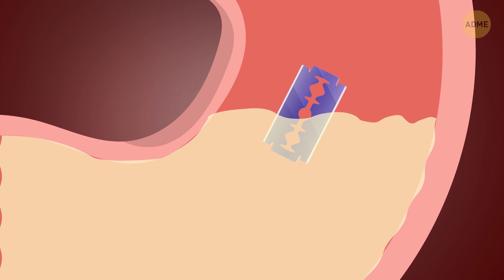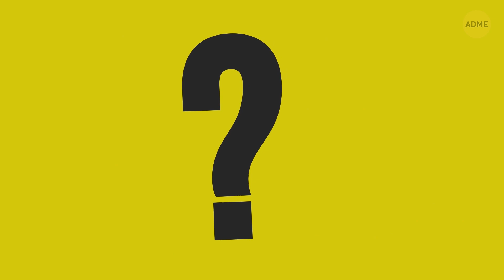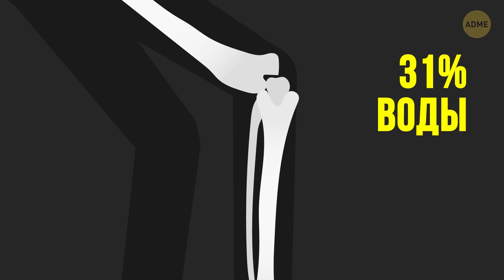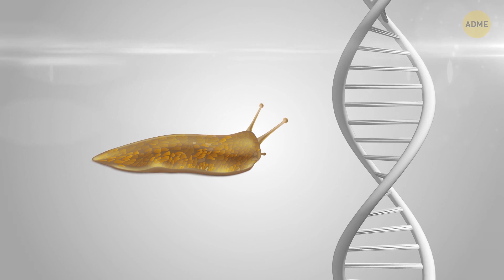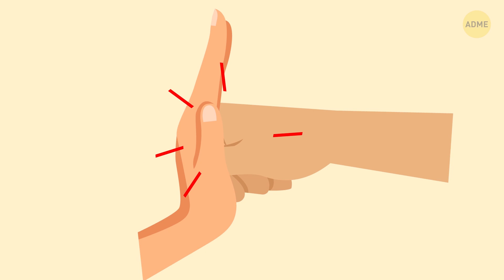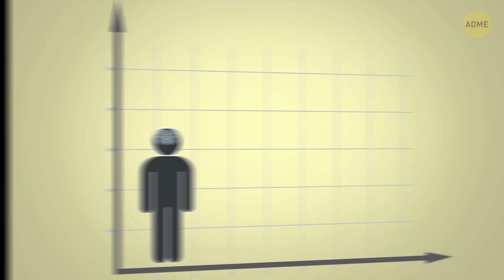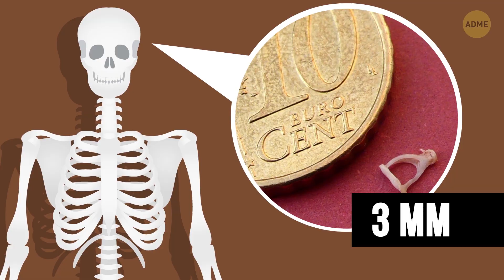70 фактов об организме, которые позволят почувствовать себя особенным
Известно ли вам, что вы можете растворить настоящее лезвие? Или включить лампочку с помощью энергии мозга? Вы слышали, что не зависимо от того, как часто вы принимаете душ или меняете одежду, на каждом квадратном сантиметре вашей кожи обитают примерно 5 миллионов бактерий? Вы знаете, что, если собрать вместе все железо из вашего организма, из него можно сделать 7-сантиметровый гвоздь?

Мы привыкли думать, что нам известно все о человеческом теле. Мы знаем, как оно устроено, какие изменения и процессы возникают в нем в определенное время. Однако человеческий организм — сложный и загадочный механизм, способный запутать даже самых образованных специалистов. Ваше тело по-настоящему удивительно! Давайте скорее узнаем о нем больше!

ТАЙМ-КОДЫ:

Жирное дыхание 0:41

Где отсутствуют мускулы 1:08

Люди реально светятся в темноте! 1:34

Желудок покрывается румянцем 1:41

Громкость храпа 2:05

Глаза способны дышать 2:19

Лишнее ребро 2:50

Когда обоняние бездействует 3:43

Поллитра пота 5:03

Кто видит 100 миллионов цветов 5:39

Лишившись волос, вы лишитесь слуха 6:06

Как справиться с клаустрофобией 6:49

Несколько ощущений одновременно 7:56

Язык может располнеть 8:14

Глаза воспринимают мир вверх тормашками 8:49

Уникальная кость 9:17